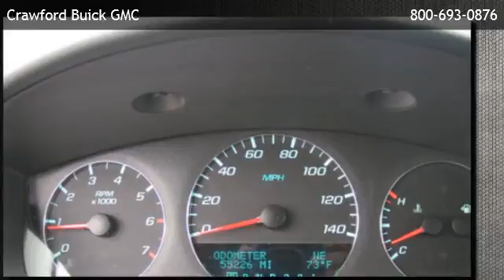2011 Chevrolet Impala Sedan LT Fleet - Canutillo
is offering a 2011 Chevrolet Impala Sedan LT Fleet in El Paso, TX.

Stock Number: 130228A
Engine: 3.5L V6 Cylinder Engine
Transmission: 4-Speed A/T
Exterior Color: GRAY
Mileage: 54909

4-speed a/t 3.5l v6 cylinder engine front wheel drive cruise control a/c adjustable steering wheel engine immobilizer flex fuel capability multi-zone a/c power door locks power steering power windows traction control driver air bag front head air bag front side air bag passenger air bag passenger air bag sensor rear head air bag rear side air bag